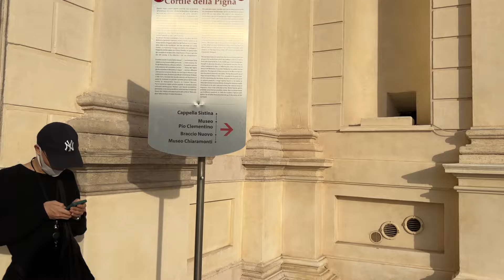Vatican Museum Pristine Sistine Chapel Episode 2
The Vatican Museums (Italian: Musei Vaticani; Latin: Musea Vaticana) are the public museums of Vatican City, enclave of Rome. They display works from the immense collection amassed by the Catholic Church and the papacy throughout the centuries, including several of the most well-known Roman sculptures and most important masterpieces of Renaissance art in the world. The museums contain roughly 70,000 works, of which 20,000 are on display,[1] and currently employ 640 people who work in 40 different administrative, scholarly, and restoration departments.[4]

Pope Julius II founded the museums in the early 16th century.[5] The Sistine Chapel, with its ceiling and altar wall decorated by Michelangelo, and the Stanze di Raffaello (decorated by Raphael) are on the visitor route through the Vatican Museums.[6]

In 2022, the Vatican Museums were visited by 5,080,866 persons,[7] 215 percent more than in 2021, but still below pre-COVID attendance. They ranked second in the List of most-visited art museums in the world after the Louvre, third on the list of most-visited museums and sixth on the list of largest art museums.[8]

There are 24 galleries, or rooms, in total, with the Sistine Chapel, notably, being the last room visited within the Museum.